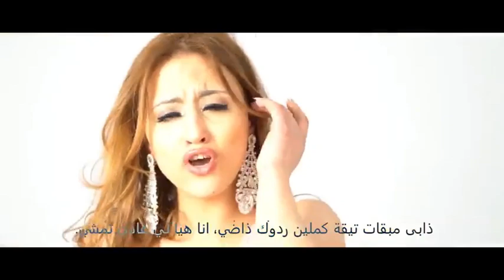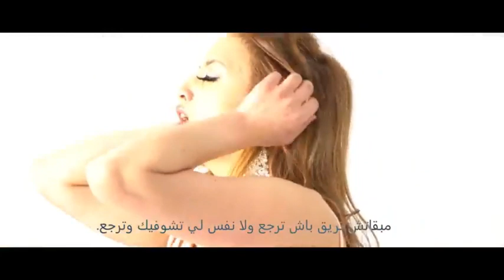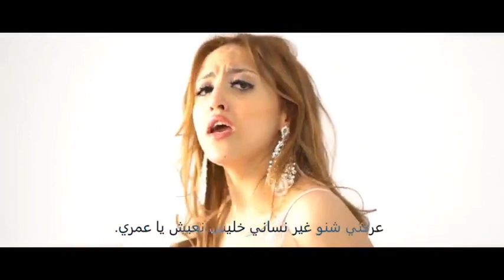Music《OLVIDAME》Sari__Cool😍😍👌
وشكرا😊